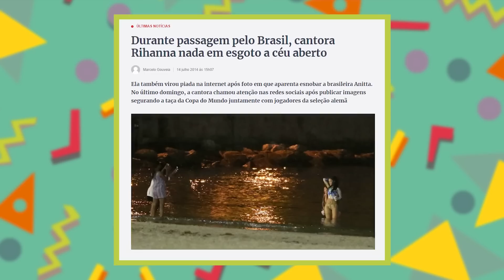OS ROLÊS MAIS ALEATÓRIOS DOS FAMOSOS!